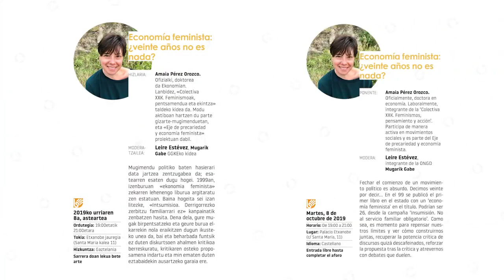«Economía feminista ¿veinte años no es nada?», 29 de octubre de 2019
«Economía feminista ¿veinte años no es nada», octubre de 2019

Conferencia de Amaia Pérez Orozco, doctora en Economía, integrante de la Colectiva XXK. Feminismos, pensamientos y acción.

Amaia Pérez Orozco participa de manera activa en movimientos sociales y es parte del 'Eje de precariedad y economía feminista'.

La conferencia se enmarca en la Escuela para el Empoderamiento Feminista de Vitoria-Gasteiz y tuvo lugar el 8 de octubre de 2019.

De por Licencia Atribución de Creative Commons (reutilización permitida)